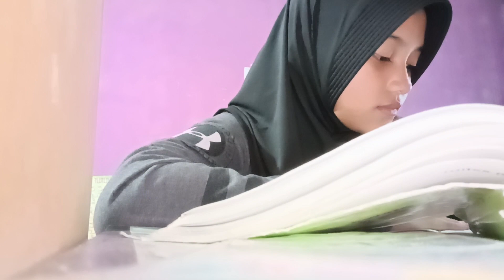How To Keep My Body Healthy? 「A Day In My Life」 ||Syakira Naila Rahmadani (33)|| 【10-5】